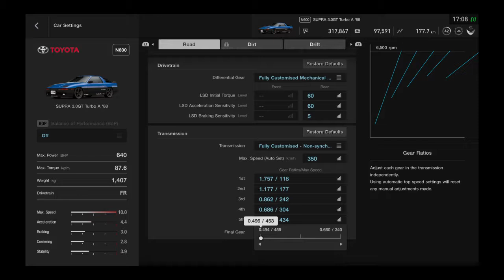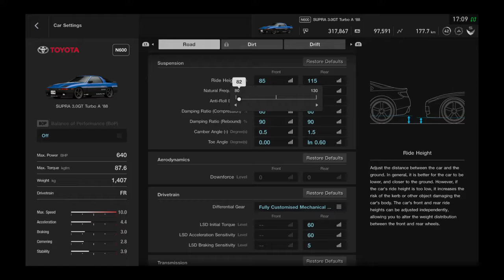GT SPORT: Crazy photo finish at over 420 kmh in mkIII Supra!!!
A very exiting race against million pound Veyron's and LaFerrari's in my 40k supra. Enjoy !!!